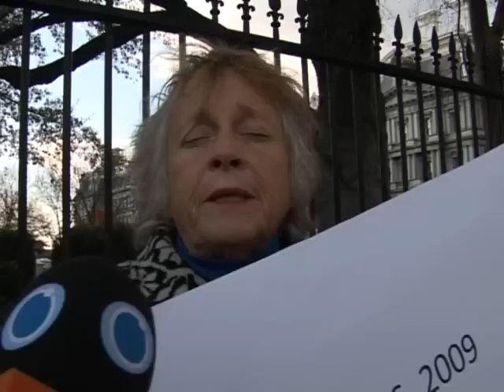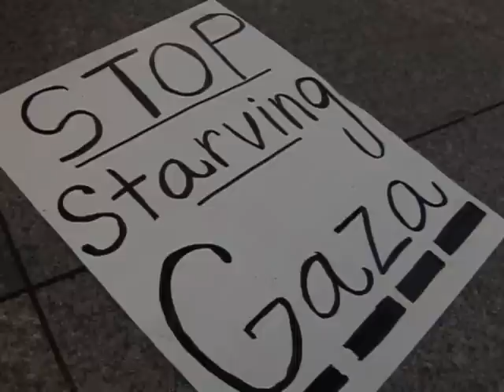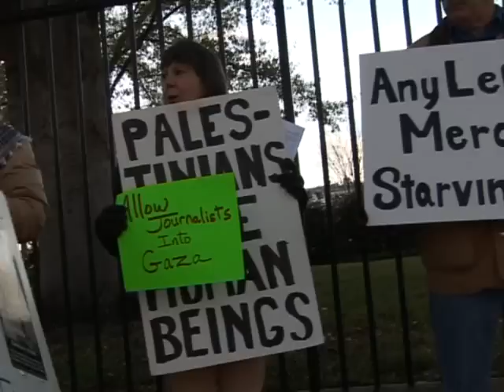Thanksgiving turkey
The last Thanksgiving Turkey Pardon for President Bush welcomes its guests with reminders of starving Gazans.